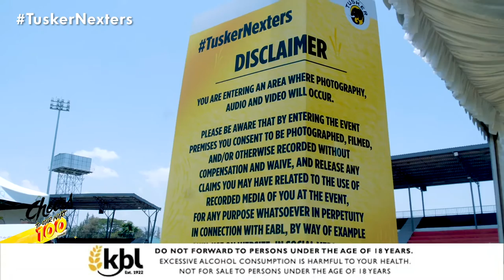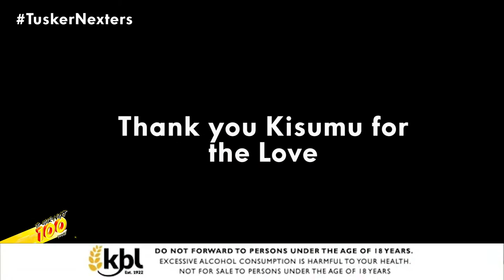KISUMU'S UNTAPPED TALENT ON THE KISUMU NEXTERS EDITION